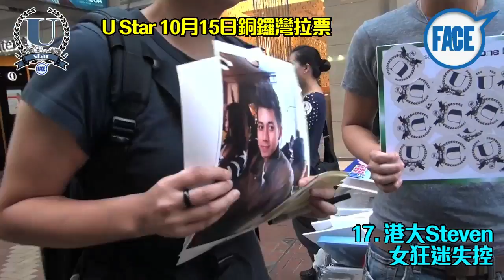FACE U Star校花校草10月15日銅鑼灣拉票 - 17. 港大Steven女狂迷失控